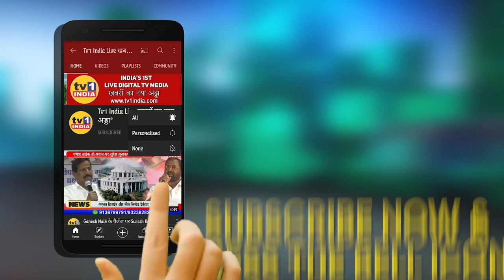नवी मुंबई NCP में बढ़ रहा मतभेद : अजीत पवार ने दिया जवाब